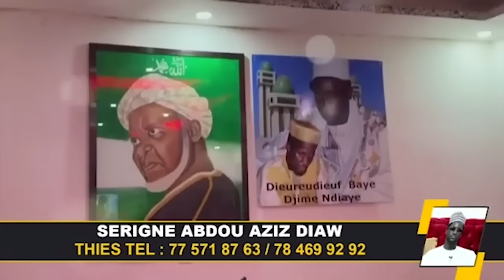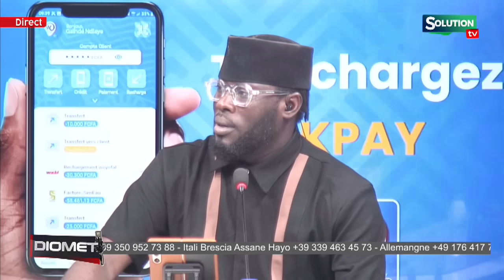ATTAQUE KOUNGHEUL SONKO PREVIENT...KOU SONGOU PASTEF...SA NDIOGOU CONFIRME ET INTERPELLE L'ÉTAT...